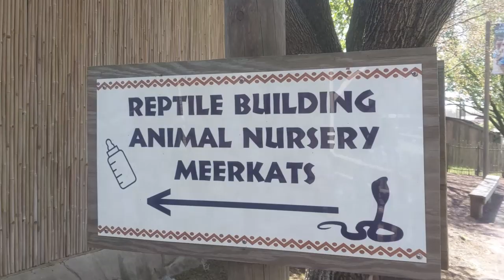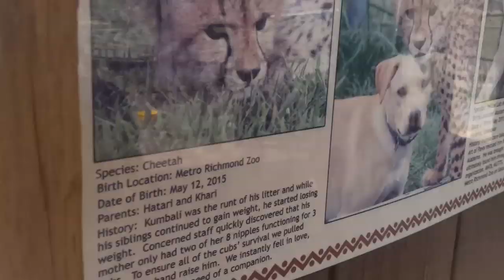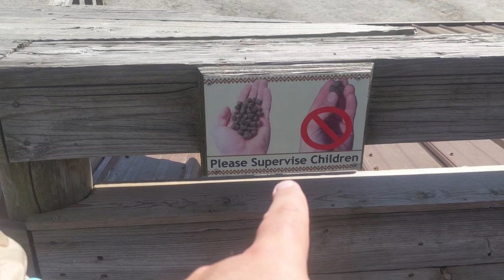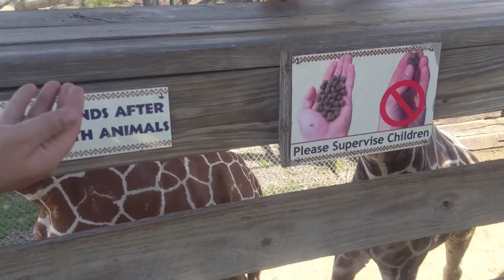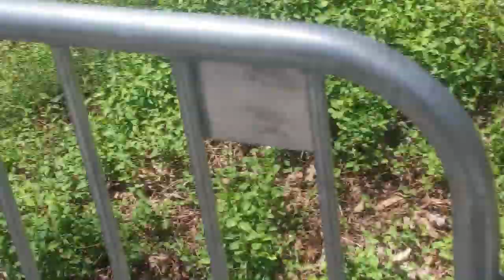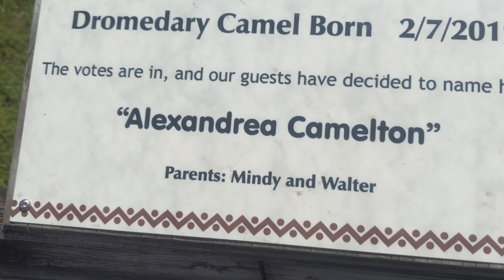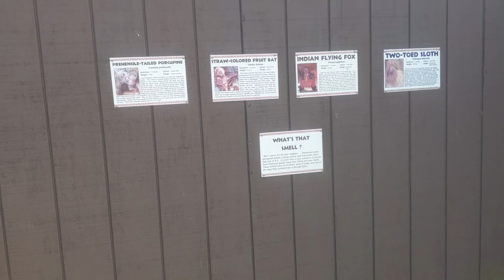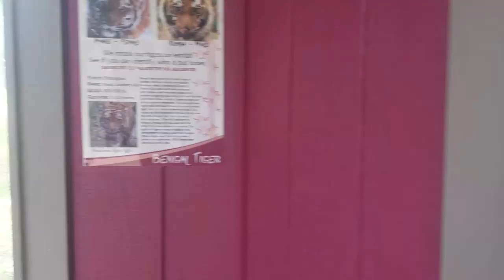Metro Richmond Zoo Tour and Review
Join the Novak's as they show you around the Metro Richmond Zoo!  Do you like Monkeys?  Then this is your video!  They have a ton of cute animals, and the zoo is filled with Monkeys!

Ranger @parkblotter
Hyde @onlinehyde

Untapped: DrewTheIntern